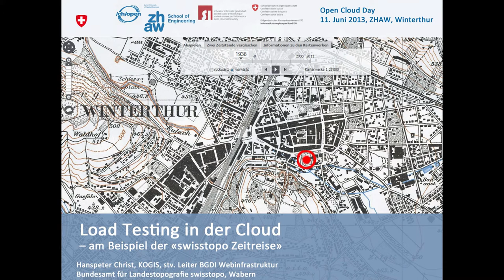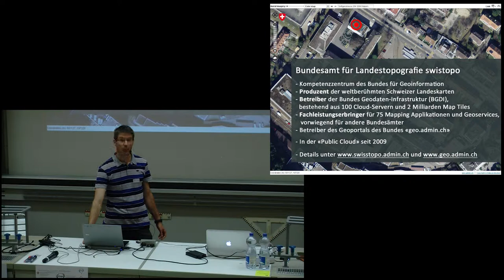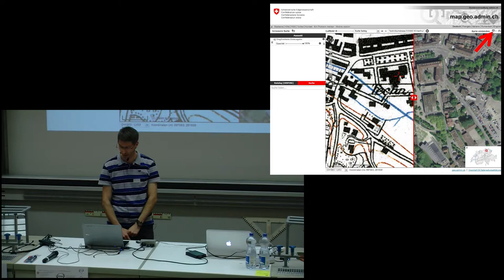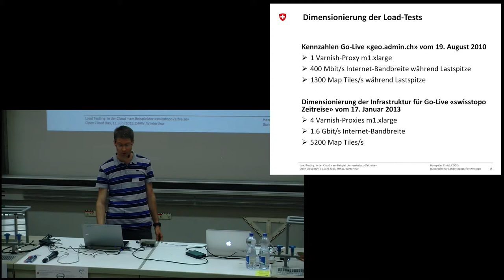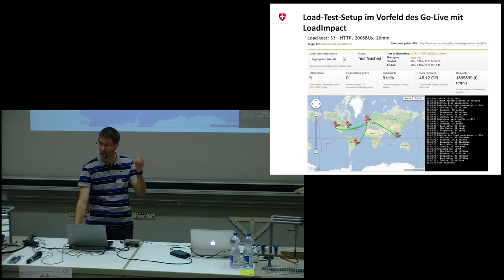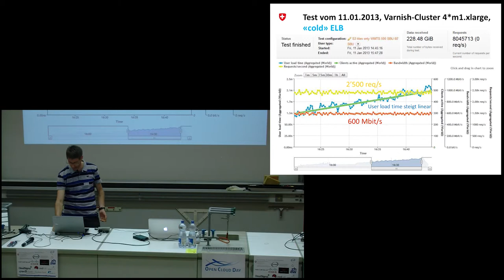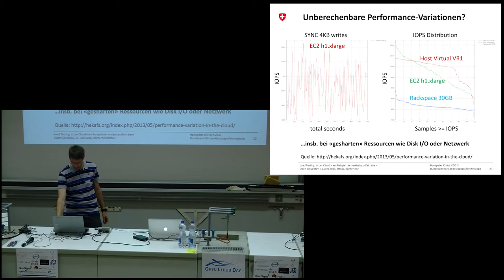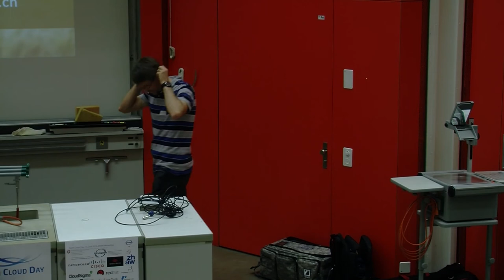Load Testing in der Cloud, Hanspeter Christ (Open Cloud Day 2013)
Load Testing in der Cloud
Hanspeter Christ
Bundesamt für Landestopografie swisstopo
The bandwidth consuming "Journey through time" mapping application, running on top of the the IaaS powered Federal Spatial Geodata Infrastructure (FSDI), has been successfully launched on January 17th 2013 in the scope of swisstopo's 175th anniversary. It is allowing a journey through time between 1938 and today and can be used to answer questions like: What did Bern look like in 1950, or how far did the Aletsch glacier reach 20 years ago? This brand-new application generated an outgoing internet traffic of more than 1.3TB, served 40 million map tiles to 30'000 visitors in half a day and was perfectly running even during the emission of the "Tagesschau" from January 18th covering this topic. The talk explains how the cloud service Load Impact has been used to optimally prepare the application for the expected big rush during the official go-live.

Hanspeter Christ studierte an der ETH Zürich und trat im Oktober 2000 als dipl. Kulturingenieur ETH ins Bundesamt für Landestopografie swisstopo ein. Während vier Jahren arbeitete er im Bereich Forschung und Entwicklung des Fachbereichs Geodäsie und war dort als Softwareentwickler für das Design und die Implementierung von java- und webbasierten Spezialanwendungen für die Schweizerische Landesvermessung und die amtliche Vermessung verantwortlich. 2004 übernahm er den technischen Lead für den Aufbau und die Weiterentwicklung der gesamten auf Linux und Open Source Software gehosteten Webinfrastruktur von swisstopo und der Bundes Geodaten-Infrastruktur (BGDI). Seit 2008 befasst er sich intensiv mit Cloud Computing Architekturen und IT Service Delivery Management und verantwortete als IT-Projektleiter die Migration der gesamten Bundes Geodaten-Infrastruktur in die Amazon Public Cloud.